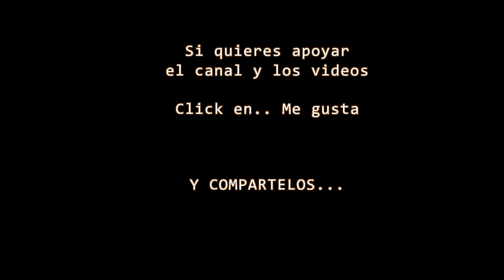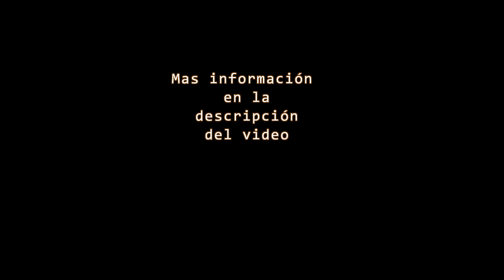Dynamite - Jermaine & The Jacksons - Subtitulado en Español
Desde el Victory Tour Toronto en 1984

Dynamite es un álbum de Jermaine, lanzado en 1984 Fue su primer álbum para Arista Records después de recuperar sus hermanos los Jackson y salida de Motown. Cuenta con uno de sus famosos éxitos, Do What You Do" su B-Side "Tell Me I'm Not Dreamin' (Too Good to Be True)  (a dúo con su hermano Michael Jackson, que fue lanzado a los clubes dance en los Estados Unidos y los encabezó durante tres semanas, "Sweetest Sweetest" y con otros integrantes de The Jacksons en "Escape from the Planet of the Ant Men" y cib Whitney Houston en "Take Good Care of My Heart "). pista del título del álbum apareció en la película de 1984 Beverly Hills Cop.

Cuestiones posteriores También ofrecido como un bonus track "When The Rain Begins To Fall", a dúo con Pia Zadora, que sirvió de banda sonora de película de 1984 " Voyage of the Rock Aliens.

La canción fue incluida en la edición especial de su album mas exitoso Dynamite.

Listado de temas del album (Subtitulados disponibles)
1. Dynamite (Videoclip)
4. Escapade From The Planet Of The Ant Men (Featuring T. Jackson & R. Jackson)
6. Come To Me (One Way Or Another)
8. Take Good Care Of Heart
9. Some Things Are Private
10. Oh Mother

Puedes unirte a mi pagina en facebook para seguir mas videos de la familia Jackson